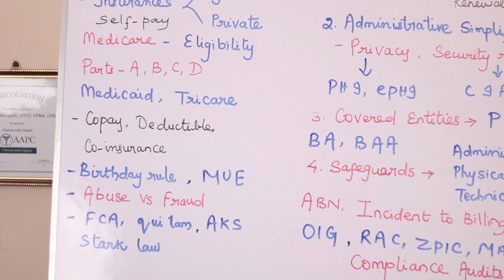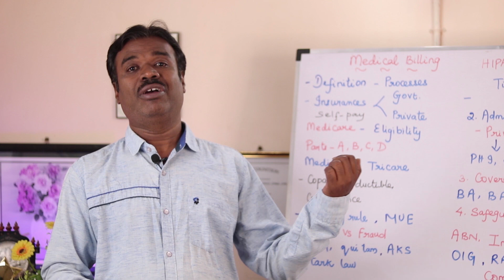Covered entities | HIPAA Covered Organizations | US Healthcare- Dr Rams Medical Coding Academy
This video talks about the PCP - Providers, Payers and Clearinghouse that act as HIPAA covered entities.

Please go through the training programs at Dr Rams Medical Coding Academy.

Level 1 Training - Advanced Medical Coding Training - Weekdays - Time - 9.30 am to 11.30 am
Level 2 Training - CPC - Sat & Sunday - Timing - 9.30 am to 12.30

Dr. Rams Medical Coding Academy is the final destination for Medial Coding. We are imparting the training in English, Tamil and Hindi. Our academy is in Chennai, Tamil Nadu.

We have provided the Insights about Medical Coding Job Placement.

Watch our entire YouTube videos  @Dr Ramasubbu
(Or)
Use the Below link: